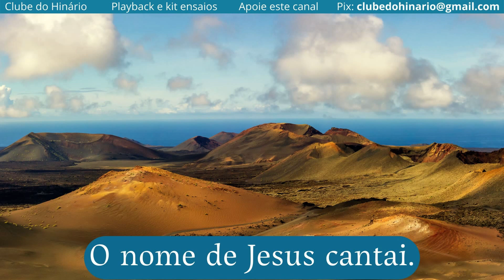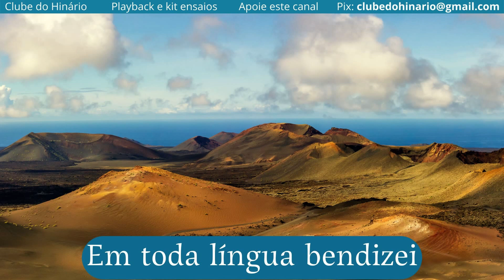121- Exaltai o Senhor - Hinário Evangélico - Kit ensaio para Soprano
121-  Exaltai o Senhor - Hinário Evangélico - Kit ensaio para Soprano

PLAYBACKS IGREJA.

vídeos sugeridos.

denominações que tanto nos inspiram:

entre outros.

1 Playback e 4 kit ensaios

MUITO OBRIGADO !!